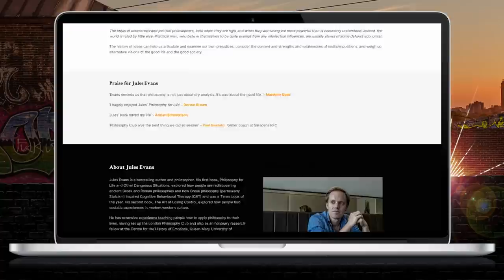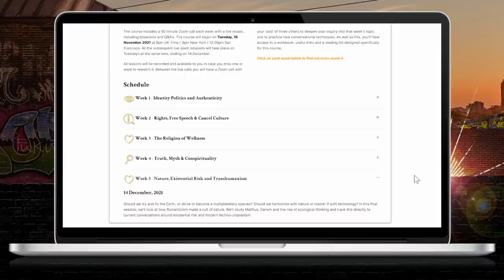Essential Philosophy for Modern Life, Jules Evans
What can Socrates teach us about identity politics? Can Mary Wollstonecraft give us a fresh take on free speech in the age of big tech? What would Carl Jung make of the strange union of the new age and far right known as ‘Conspirituality’?

Our latest course, led by award-winning public philosopher Jules Evans, looks at the big philosophical ideas and thinkers behind some of the noisiest issues of the day. With so much reaction and outrage in public debate, it can be difficult to step back and see the philosophical positions – the deep code – underlying these clashing currents. When we do, we can uncover essential insights that help us thrive in the times we live in.

Essential Philosophy for Modern Life will take you on a journey of understanding the key philosophical ideas and arguments underlying today’s disputes. We will unpack these ideas in a critical and non-dogmatic way, introducing you to some of the leading thinkers and philosophies that can help you see where people are coming from, where your own philosophical sympathies might lie, and why there are always two sides to every argument.

Video Overview:

0:00 Introduction
5:24 Course overview
9:35 Identity politics and authenticity
19:23 Rights, free speech and cancel culture
25:54 The religion of wellness
28:06 Truth, myth and spirituality
33:15 Nature, existential risk and transhumanism
37:35 Interested in joining the course?